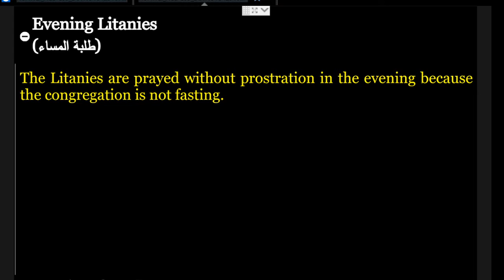April 13 - Sermon - The Parable of the Fig Tree